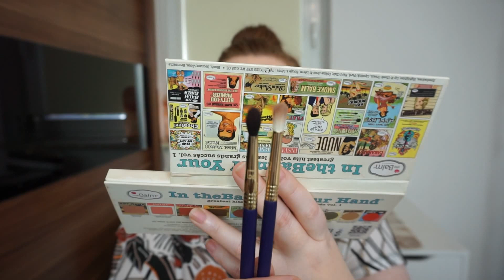MAKIJAŻ ZAPOMNIANYMI KOSMETYKAMI | Shop My Stash #1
Dzisiaj pogrzebiemy trochę w szufladach aby wykorzystać kilka zapomnianych przeze mnie kosmetyków.

Tytuł Przegląd Toaletki mógłby wprowadzać w błąd, więc postanowiłam nazwać film "Makijaż zapomnianymi kosmetykami" 😁

KOSMETYKI UŻYTE

🌹 oczy theBalm In The Balm of Your Hands
- palety już nigdzie nie znalzłam

▼ KODY ZNIŻKOWE | LINKI POLECAJĄCE ▼

➦ Bonusway.pl - platforma która zwraca nam procent naszych zakupów Po zarejestrowaniu się w powyższego linka otrzymamy 15zł na swoje konto bonusway

➦ Feelunique - 15% - 20% zniżki na pierwsze zamówienie dla nowych klientów (ważny 7 dni od otrzymania!) Zniżka się zmienia, raz jest 15, a raz 20%

➦ CultBeauty - £10 zniżki przy zakupach za min.  £50 (dla nowych klientów, po kliknięciu na link należy wpisać swój adres mailowy, na który założycie konto. na ten adres otrzymacie kod, który należy wpisać w koszyku. Kod jest ważny 7 dni od otrzymania)

➦ Lookfantastic zakupy powyżej 300zł, bez pudełka jeśli z niego skorzystasz otrzymasz 25% zniżki.  Ewentualnie możesz wpisać kod ALEKSANDRA-RL5, skutek będzie ten sam (zakup pudełka nie się nie liczy 😟) WAŻNE DLA NOWYCH KLIENTÓW

➦ PIXI Beauty - £5 zniżki na zakupy w ich sklepie online

➦ beGLOSSY jeśli z niego skorzystasz, otrzymamy tzw. glossydots które po uzbieraniu konkretnej ilości, można wymienić na darmowe pudełko.

Część z linków do produktów umieszczonych w opisie jest linkami afiliacyjnymi co oznacza że jeśli klikniecie i kupicie przez niego, ja otrzymam niewielką pieniężną rekompensatę. To nie są bajońskie sumy, bardziej na poziomie 1-2zł 😉
Jeśli jednak mace obiekcje i nie chcecie w nie klikać możecie wygooglać produkty i kupić je w ten sposób 😊

Jeśli spodobał Ci się mój film - poproszę o kciuka w górę 👍, to dla mnie bardzo duża motywacja 😊

▼Social Media▼